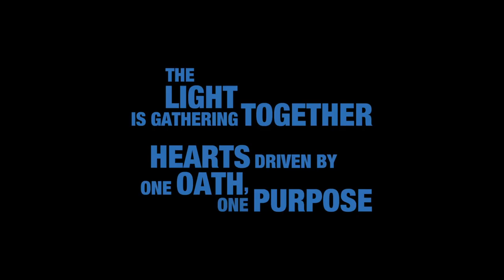Kingdom Hearts 3 - Official Frozen Trailer (E3 2018) HD [1080P]✔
Hello Guys,Here's The Kingdom Hearts 3 - Official Frozen Trailer (E3 2018) HD [1080P]✔ For You.ENJOY It.

Kingdom Hearts III is an upcoming action role-playing video game developed and published by Square Enix for the PlayStation 4 and Xbox One. It is the twelfth installment in the Kingdom Hearts series, a sequel to Kingdom Hearts II, and the final chapter in the Dark Seeker saga. Set after the events of Kingdom Hearts 3D: Dream Drop Distance, returning protagonist Sora is joined by Donald Duck, Goofy, King Mickey and Riku in their search for the seven Guardians of Light and the "Key to Return Hearts" as they attempt to thwart Master Xehanort's plan to bring about a second Keyblade War. Their journey has them cross paths with characters and visit worlds based on different Disney, Pixar, and Marvel properties, and Square Enix's Final Fantasy franchise.

Concepts for the game began as early as 2006 after the release of Kingdom Hearts II: Final Mix in Japan, with the game not confirmed to be in development until E3 2013 after years of rumors and speculation. Kingdom Hearts III sees many returning gameplay features from the series, while expanding parties to five characters total, introducing new "Attraction Flow" attacks that incorporate various Disney Parks attractions, and mini-games inspired by classic Walt Disney Productions Mickey Mouse cartoons in the style of 1980s LCD games. The game was built using Unreal Engine 4, and is scheduled to be released worldwide in January 2019.

Gameplay
Gameplay in Kingdom Hearts III is similar to its predecessors, with director Tetsuya Nomura stating that the combat would be along the lines of the system seen in Kingdom Hearts II, with an evolution similar to what was seen from Kingdom Hearts to Kingdom Hearts II, and closely tied to the gameplay in Kingdom Hearts 3D: Dream Drop Distance.He also revealed that the handheld games of the series were where he could experiment with the combat, and that some of the well-received additions may appear in Kingdom Hearts III.Nomura noted that new gameplay elements are the "skeleton" of the game, saying, "When creating a Kingdom Hearts game, we start with a gameplay system that I think would be a fun element, and once we have an idea of what kind of gameplay or system we want in place, we flesh out the story around it, surrounding the basic concept of what kind of fun we're going to have with this new installment."Additionally, the development team "always want to try something new", taking previously introduced mechanics and making small "tweak[s]" to them so they are customized for Kingdom Hearts III.

Sora returns as the main playable character, once again joined in the party by Donald Duck and Goofy,with the ability to have two additional characters join the party for a total of five-player parties. This is an increase from previous main entries in the series, where players were limited to two additional party members at any given time along with Sora.Another main playable character will be available in the game,with King Mickey and multiplayer elements being considered.Describing the gameplay, Nomura called the action "pretty frantic", as well as "really flashy and exciting. The enemy AI is a lot more intricate, too, and I think the gameplay will reflect that new dynamic balance."Sora can perform magic, with a new, powerful tier of each spell available to him, similar to what Aqua has available to her in Kingdom Hearts 0.2: Birth by Sleep – A Fragmentary Passage.Shotlocks also return, first introduced in Kingdom Hearts Birth by Sleep, and uses a focus meter that can target and lock on to individual enemies.Team-up attacks are also featured, which combine Sora and various party members into one attack.Players can equip various abilities for Sora and his party members, with the system to do so "an evolution of sorts" from the system used in Kingdom Hearts II.

Story:

Setting:

Most of the worlds featured in the game based on Disney properties are new to the series,such as Kingdom of Corona (based on Tangled),San Fransokyo (Big Hero 6),Toy Box (Toy Story),Monstropolis (Monsters, Inc.)and Arendelle (Frozen).A new, original world built specifically for the game will also appear.Returning worlds include Olympus (Hercules),The Caribbean (Pirates of the Caribbean),Yen Sid's Mysterious Tower,and the Realm of Darkness.Twilight Town, which also returns,serves as a tutorial stage at the beginning of the game.The "Classic Kingdom" mini-games are inspired by classic Walt Disney Productions Mickey Mouse cartoons, including Giantland, The Karnival Kid, Musical Farmer, and The Barnyard Battle.